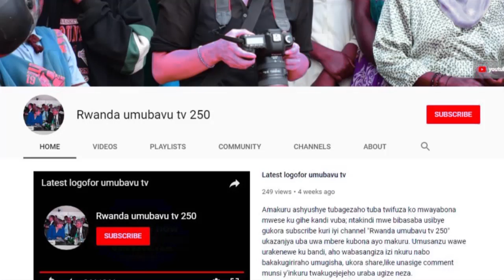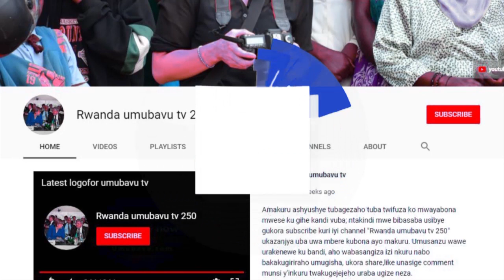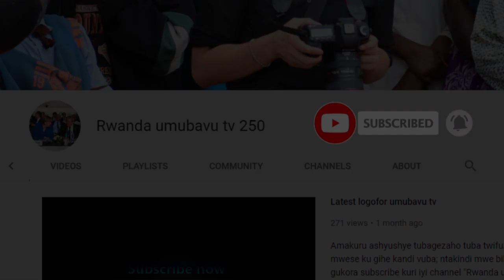UMUNYAMAKURU yongeye agaruka kuri miss Rwanda wa 2019 anabagira inama